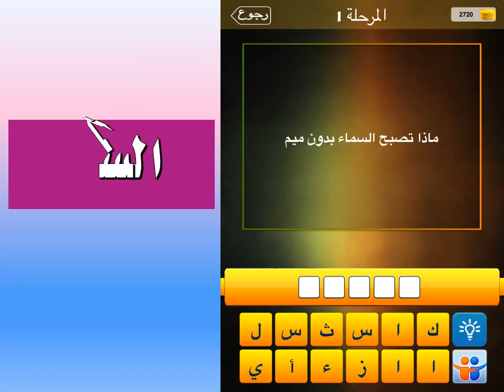ماذا تصبح السماء بدون ميم